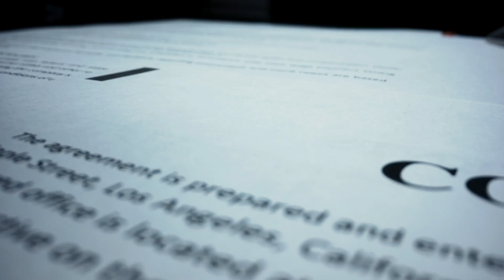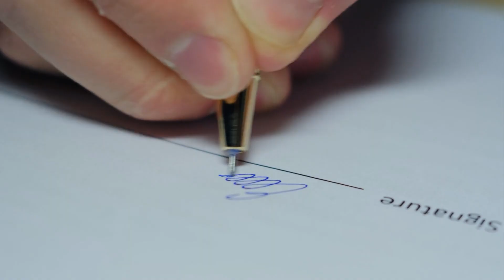Trust Beneficiary Litigation | Lets Get to Work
(00:00) Hackard Law represents clients in estate, trust and elder financial abuse litigation.
(00:20) Every beneficiary's case has its own set of facts.
(00:45) Fee agreements are negotiable: from hourly to contingency.
(01:20) Once signed, we engage the necessary consultants for our case.
(01:45) Voluntary mediation will occur around a court-ordered settlement conference.
(01:55) Most trust litigation cases do settle via mediation before trial.

I’m Mike Hackard with Hackard Law. We focus on trust, estate, and elder financial abuse litigation.

Trust beneficiary litigation is messy. Messy doesn’t mean impossible. It means we have to get to work. I’m sharing with you some of the things we use when we get down to work.

Every case has its own facts. Its own nuances. One size does not fit all. Still, it’s good to have a general approach.

Our first meeting, whether in person, zoom, or telephone, identifies the real party in interest. For trusts, this means the trustee, a beneficiary, or disinherited beneficiary. This is what we call standing.

We address fee agreements. They are negotiable. Some cases are hourly. Some are contingency. Some are a mix.

Costs must be addressed. Costs are different from attorney’s fees. Every case has costs. Filing fees, investigator fees, document and subpoena fees, professional review of records, jury trial experts, mock jury trials, jury fees, and mediator fees if mediated. We don’t start, can’t start, unless and until we have a fee agreement.

Once signed, we can start. We engage the necessary consultants to begin our case. We prepare complaints, petitions, or ex-parte motions if appropriate.

Discovery ensues. All kinds of discovery – family members, witnesses, documents, medical records and public records. The case proceeds.

At some point the court orders a mandatory settlement conference. Voluntary mediations often occur around or soon after a settlement conference.

The parties decide themselves. Are they going to settle? Are they going to trial? What is preferable?

Most cases settle. Others go to trial. Restricted court availability weighs heavily in this decision.

Every case has its obstacles. Its hurdles. Its challenges. At Hackard Law we fight for justice in civil cases.

Hackard Law: Attorneys Making A Difference